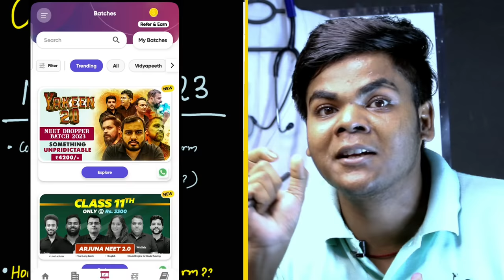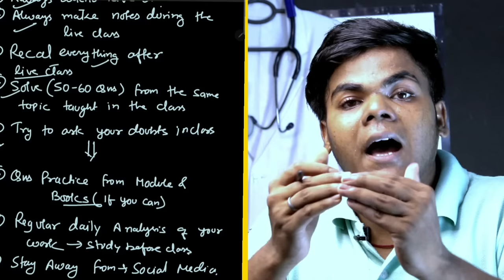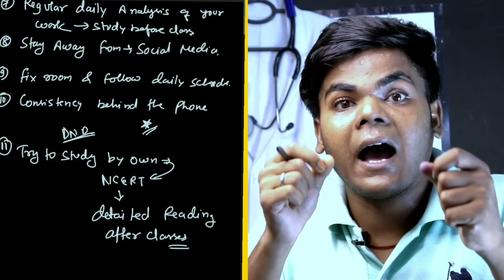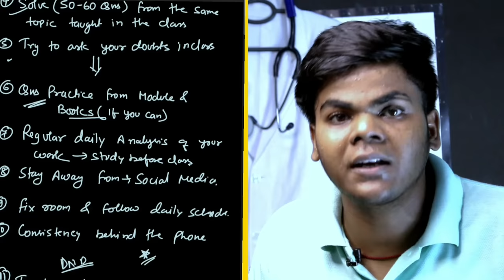Online Platform से कैसे पढे?|NEET2023 Best Strategy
Hey Champions !

in this video i discussed about a doubts,Kaya ONLINE platform ko use kar k neet crack kar sakte hain?

I also discussed about Pw platform, and Yakeen batch which was launched recently by alakh sir !

Neet 2022 Paper reaction
Neet 2022 Paper easy or Tough?
Neet 2022 Paper dificulty level?